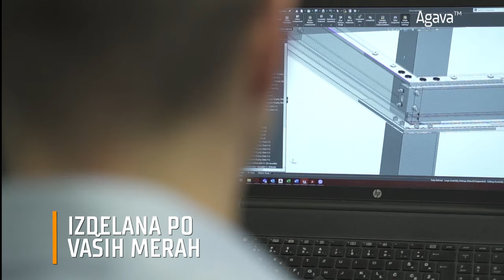SOLTEC - Bioklimatska Pergola Agava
Načrtujete kosilo na terasi, vendar oblaki kažejo na dež? Ali pa je sonce premočno ravno takrat, ko bi na vrtnem ležalniku radi malce zadremali? V obeh primerih je tu za vas bioklimatska pergola Agava.